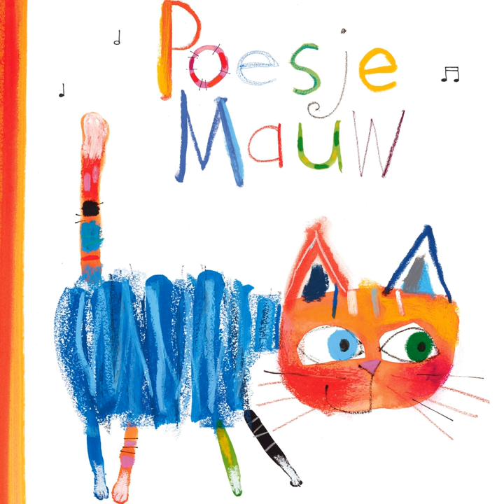In de Maneschijn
In de Maneschijn · Lemniscaat & Jesse Goossens

Poesje Mauw